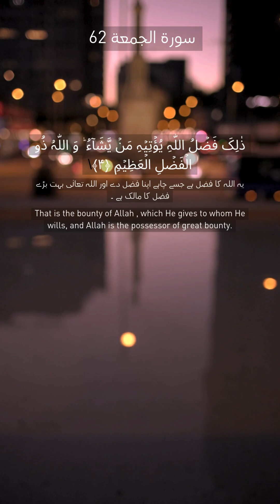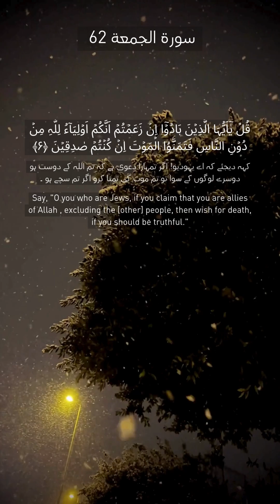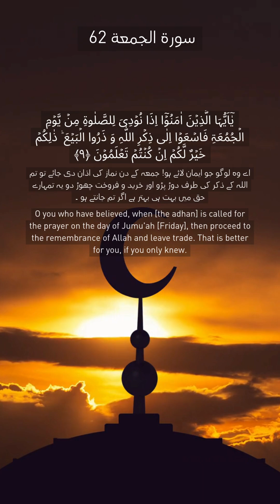beautiful recitation of Surah Al Jummah by Salah Bukhatir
Beautiful recitation of Surah ut Tallaq by Salah Bukhatir
come to Five Fingers, your spiritual oasis for Islamic enlightenment and beautiful Quran recitations. At Five Fingers, we strive to spread the divine message of the Quran by sharing daily recitations that touch the hearts and souls of our viewers. Immerse yourself in the melodious verses of the Quran as our talented reciters bring the words of Allah to life, evoking a sense of peace, tranquility, and profound connection with the divine. Join our growing community of believers as we embark on a journey of faith, knowledge, and spiritual reflection.